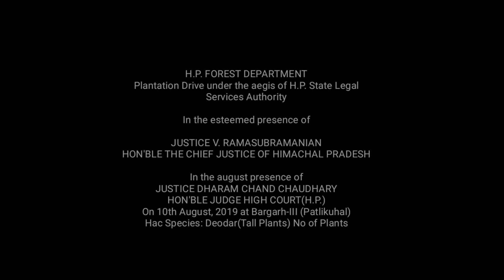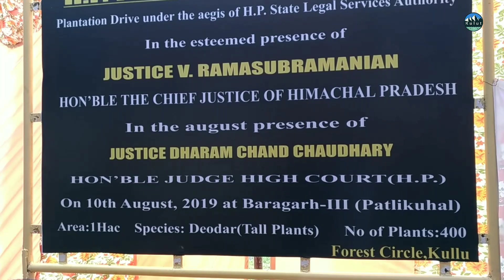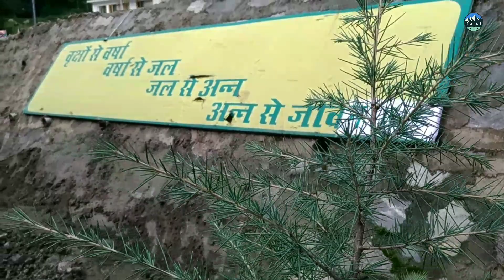देवदार के वृक्षों का किया गया पौधारोपण 18 mile मनाली llH.P FoRest department ,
H.P. FOREST DEPARTMENT
Plantation Drive under the aegis of H.P. State Legal Services Authority

In the esteemed presence of

JUSTICE V. RAMASUBRAMANIAN
HON'BLE THE CHIEF JUSTICE OF HIMACHAL PRADESH

In the august presence of
JUSTICE DHARAM CHAND CHAUDHARY
HON'BLE JUDGE HIGH COURT(H.P.)
On 10th August, 2019 at Bargarh-III (Patlikuhal)
Hac Species: Deodar(Tall Plants) No of Plants400